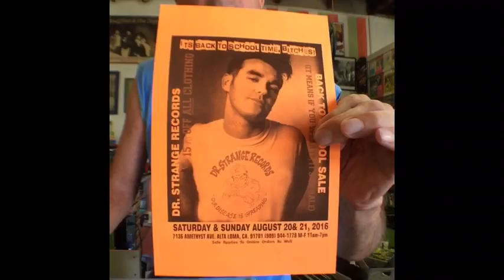August 22, 2016